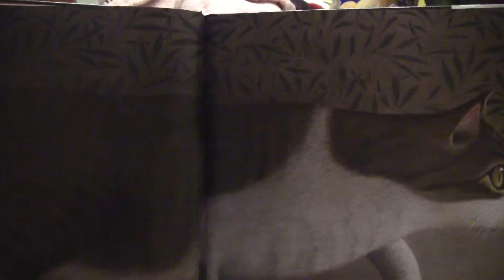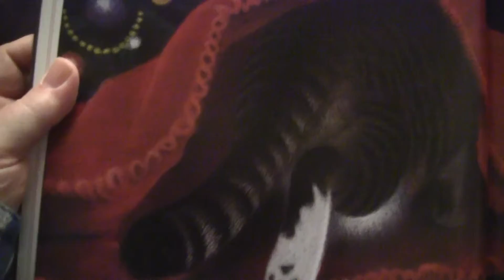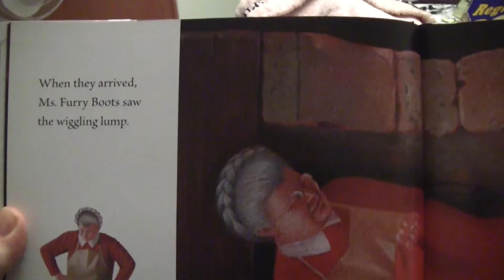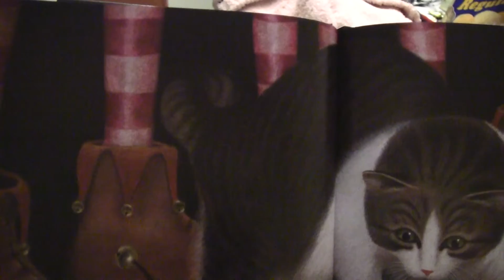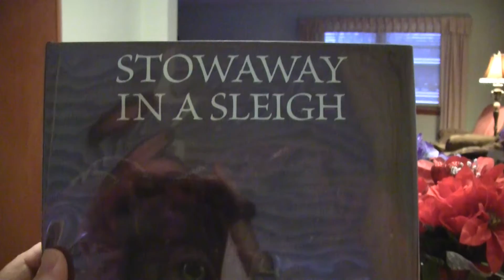Tim Reads"STOWAWAY IN A SLEIGH" By C.Roger Mader